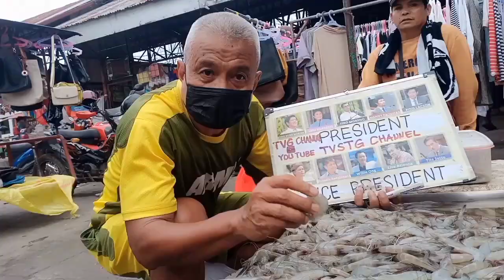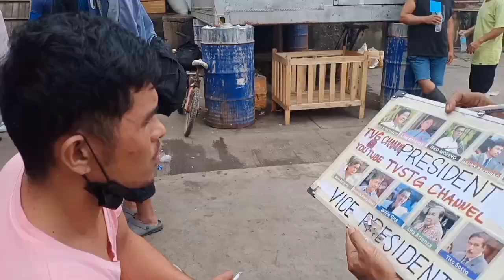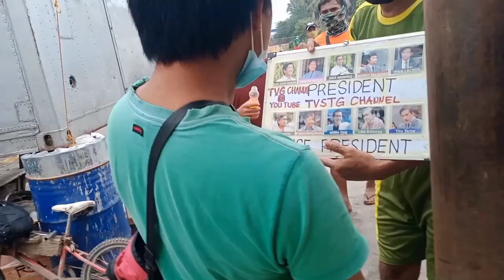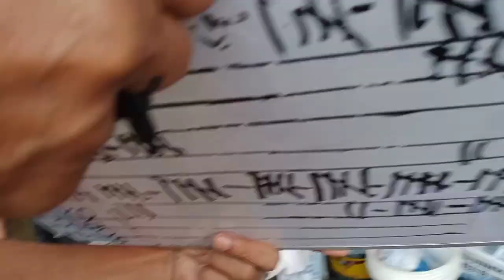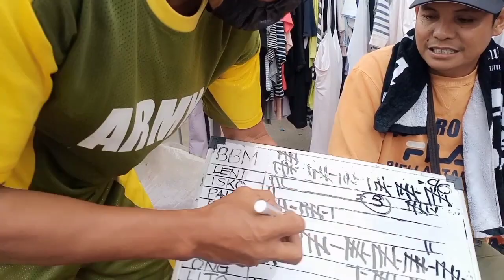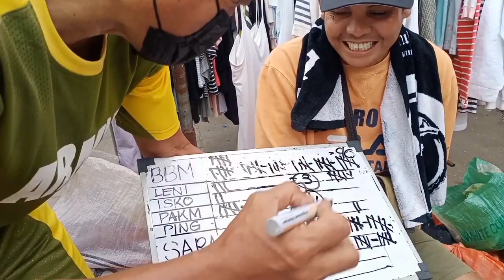Bakit Ayaw na Ayaw ng taga Cagayan de Oro City si Leni? Palengke Survey #2